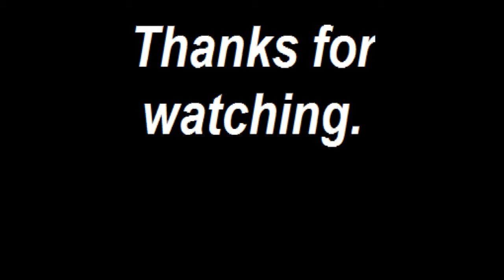Winter Training 2011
just a little video to end 2011 i might be uploading my next video on boxing day :)